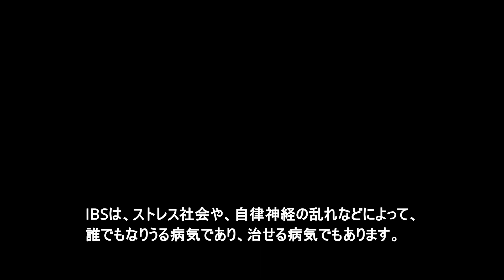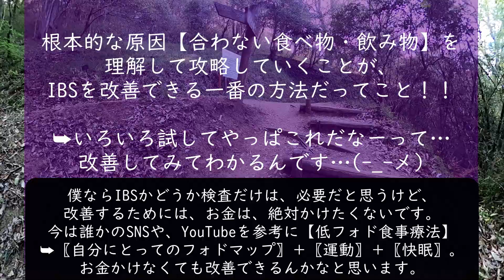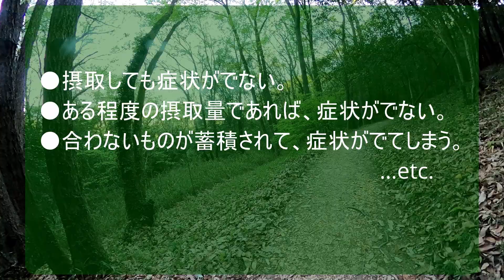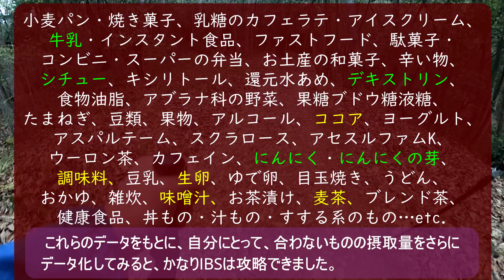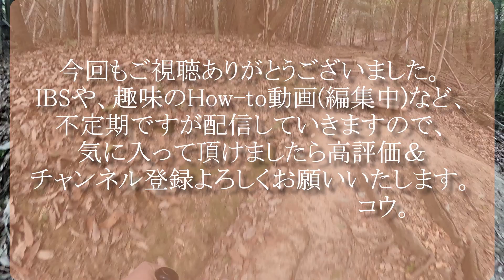【IBS】僕のIBS攻略法③「キラーフード」「隠れキラーフード」※詳しくは、この動画の説明欄をご覧ください。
初めての方は、
気に入って頂けましたら高評価👍押していただけると嬉しいです。

〖動画の目次〗
00:00　オープニング【IBS詐欺に注意】
00:41　攻略するには…だれのせい…
02:35　【キラーフード】
03:29　【隠れキラーフード】
05:00　エンディング…便秘ー〇ー下痢…👈次の動画で説明していけたらですが、
この〖動画の説明欄〗に自分にあった攻略のカギがみつかるかもしれません！！

※映像は、岡山県倉敷市近く倉敷市と総社市の間にある福山城跡(総社市)登山中のものです。

コウです🐄
皆様、
いつもご視聴していただきありがとうございます(*´▽｀*)
IBSの方も、そうじゃない方も、今や10人に1人以上(7人に1人)に増加しているIBSは、型や体質、アレルギーや生活環境によって、ひとそれぞれ症状が違い、改善方法が見つかるまでが難しい病気です。ですが、自分にあった改善方法が見つかったときは、治る病気でもあります。

※IBSの改善方法でお金をとったりするIBS詐欺に気をつけて!!!
※IBSは自分に合った症状の改善方法を無料でSNSで🔎見つけることができるのと、その多くは、
【快眠】【運動】【食事】ってことのいたってシンプルです。

攻略方法は、
①自律神経を整えること。
②低フォド食事療法21日によって自分自身のフォドマップをつくること 。
③楽しみを自分から創りまくること。

※低フォド食事療法は、SNSでもYouTubeでもいろいろでてますが、それぞれ微妙に違うと思います。これはあくまでも参考にして、とにかく短期間集中してやってみることです、(必ず、腸の内部などに問題がないかどうか検査は必要です。)で、これをもとにして、自分にとってのフォドマップデータができると攻略していけるはずです！！

※僕が実践して効果のあった攻略法を以下にまとめています。
習慣的に今もほとんど続けてるものが多いです。

※僕のIBS改善に関してのものですので、人それぞれ合わないものはあると思いますし、これをすれば絶対に治るという保証はできませんが、改善の参考にしていただけると幸いです。

⭕【快眠】【運動】【食事】のバランス。
⭕朝型でも夜型でも…生活スタイルの確立。
⭕寝る時間より、起きる時間をできる限り一定にする。
⭕起きたらすぐ、口をゆすぎ、歯磨きをするルーティン。
⭕トイレは我慢しない。
⭕〖治す〗〖治る〗と自己暗示。
⭕菓子パンを控える。できたら食べない。
⭕インスタントラーメンなどを控える。
⭕缶コーヒーは飲まないようにする。
⭕コンビニ弁当、スーパーの弁当など日保ちするものの添加物に注意する。可能な限り食べない。
⭕ファストフードの油が合わないことが多いので、控える。できたら食べない。
⭕自分で美味しいものを作って食べるか、
美味しいものを食べに行ったり、旅行をして、その土地土地の郷土料理を楽しむ。(コロナ終息後)
⭕烏龍茶→ひどい下痢
⭕麦茶→合う合わないに分かれるので注意。
⭕緑茶→ほどよく飲むのには、お腹にいいのですが、カフェイン、カテキン摂りすぎで、腹痛や頭痛になるかも。
⭕ほうじ茶→緑茶から外れた番茶?を煎じたもの?が、ほうじ茶(焙じ茶)なので、IBSには飲みやすい‼️
⭕納豆ご飯、たまごかけご飯など腹痛タタタになりがち…
⭕ガムは噛まない。飴やグミは、ほどほどに。

　　　　👉下痢型・混合型攻略👉

⭕乳糖を控える。(乳糖不耐症からの下痢…日本人の7割の成人に要因)
⭕果糖ぶどう糖液糖(ジュース、炭酸ジュース、スポーツジュース、野菜ジュース、フルーツジュース)を控える。
⭕朝のフルーツは控える。
⭕水溶性食物繊維は控える。
⭕ニンニクに気をつける。できたら食べない。
⭕ニンニクに気をつける。👈コウは、酷い嘔吐と下痢で死にかけました…。
⭕ニンニクの芽にも気をつける。👈コウは、酷い嘔吐と下痢で死にかけました…。
⭕人工甘味料をできるだけ控える。
⭕ガム(キシリトール)を控える。お腹ゆるゆるになるので、できたらガムは噛まない。
⭕ヨーグルトや、ヤクルトなど、「生きて腸に届く」ものには注意する。➥食べて腹がゴロゴロしたり、下痢になったり、不快な感じになりがち。
⭕辛い物は食べない。
⭕ウォシュレット(水圧弱)を活用する。
⭕トイレ場所を確保した上で、旅行して自信をつけていく。
⭕難消化性デキストリンに注意する。
⭕ダイエット食品は控える。
⭕クリームシチューに注意する。
⭕アイスクリーム、ソフトクリームを控える。
⭕豆乳がダメな場合もあるので様子をみる。
⭕オリゴ糖、ハチミツなど気をつける。
⭕成分表を気にしすぎるのもよくないけど、
3つ4つと高フォドの食べ物+人工甘味料など使用されていたら気をつける。
⭕汁物や、鍋物、特にご飯にワンクッションして食べると下痢になりがち…ご飯とおかず、飲み物など分けてバランスよく食べる。
⭕トマト食べるとけっこう下痢になる。
⭕いい歯医者をみつける。
⭕ミネラルウォーターは【軟水】にすること。

　　　　　　👉ガス型攻略👉
⭕小麦製品を控える。特にクッキーなどの焼き菓子を控える。できるだけ食べない。
⭕小麦依存症・お菓子依存症など克服→ってもなかなか難しいですよね…
同時期に【食欲】以外で、夢中になるもの、運動や趣味・特技…楽しみなどできたら…
おもいきって、市民マラソンにエントリーなど→トレーニング…など。
⭕できるだけ間食を控える。➥間食は時間を決めて美味しく食べる。
⭕ほどよく運動して快眠できるようにする。
⭕背筋をのばす。背筋を鍛える。➥腹筋も。
⭕腹式呼吸をする。
⭕果物を控える。リンゴや梨以外にも、チェリー、パイナップル、マンゴー、葡萄などもガスが大量にたまるのでできるだけ控える。
⭕糖アルコールのゾルビトールに気をつける。
⭕発酵食品を控える。
⭕タマネギ、ネギ、ニラなど控える。
⭕アブラナ科の野菜(キャベツ、ブロッコリー、大根、白菜など)は、ガスを大量に発生させるので控える。
⭕大豆に気をつける。
⭕お土産物(日保ちするもの)→お腹がハリがち。
⭕飴…還元水あめ→お腹がハリがち。
⭕グミ、フリスク、駄菓子、おつまみ→お腹がハリがち。
⭕ゆでたまご、目玉焼きは、お腹がハリがち。
⭕すする系、かきこむ系、丼モノ系の食べ物は、ガスがたまりやすい→定食系にしてみる。
⭕きな粉の食物繊維でお腹パンパンになる人いますか('_'?)
⭕ココアの食物繊維でお腹パンパンになる人いますか('_'?)
🔴平日、食事などに気をつけていても、週末、金曜日の晩の夜更かし、土日に暴飲暴食したら症状悪化してしまう→改善するためには、
間食は時間を決めてとったりする。

　　　　　　　👉便秘型攻略👉
⭕肉の食べ過ぎは、便秘になる。
⭕小麦、ライ麦で、お腹が妊婦さん→🏥🚑️😖
⭕睡眠不足は、便秘になる→軽い運動をする。
⭕水分不足は、便秘になる→こまめな水分補給をして改善してく。
⭕運動不足は、便秘になる→ウォーキング、ジョギング、低山登山などする。
⭕小麦製品による便秘。
〇水溶性食物繊維が不足すると、便秘になる。(摂りすぎても便秘になる。)
〇不溶性食物繊維摂りすぎで、便秘がひどくなる。
〇普通の便秘とは違うので、便秘に効くであろうものが、悪化するものになることがあるので注意する。
〇ネバネバな海藻類などを食べる。
〇硬水を摂取するようにする。(マグネシウムを摂る。)
◯腸のねじれ…
◯米粉の活用。
◯スペルト小麦粉(古代小麦)を試してみる…
〇整体
〇鍼灸
〇ヨガ
〇サプリや漢方など…
◯冬場は便秘になりがち…なので、とにかくあったかくすること。→腹巻きなど。

※お願い※
●低フォド食事療法などする際には、病院の内視鏡検査などで、腸の内部には異常がないということを診てもらうことをおすすめします。
大腸がん予防によいとされる食事がIBSでは症状がでることなどがあり、それらを控えることが身体に悪い場合があるからです。
●低フォド食事
療法は21日間と期間を決めて、そのあとは、自分にとってのフォドマップデータをつくり、バランスの良い食事を心掛けてください。

　過敏症症候群は、ガス型・便秘型・下痢型・混合型と大きく分かれますし、体質によって治療方法も異なります。インターネット上で、さまざまな治療方法がありますが、体質に合わなければ、長期化しますので、注意が必要です。ですので、私の動画も選択肢の一つとして、体質に合わない場合はお止めください。

　IBSはこの10年ほどで医学もメカニズムも研究が進み、自分に合った改善方法さえ見つかれば、治療できる病気となりました。
　現在、数多くの人がこの病気と闘っています。辛くて苦しい悲痛の叫び、これは経験している人じゃないと、絶対にわかりません。同時に励ましあい、改善方法をシェアすることで、勇気をもらい助けられています。
　私も自分の経験を活かすことで、改善方法、トライ&エラーして模索した中で得たことをどんどん配信していこうと思いました。
数ある治療方法の中で、どれが合うか合わないかは、やってみないとわかりません。

☆SNSや、本などさまざまな改善方法があり、僕のもそのひとつですが、参考までに。少しでも多くの方が改善できることを願っております。